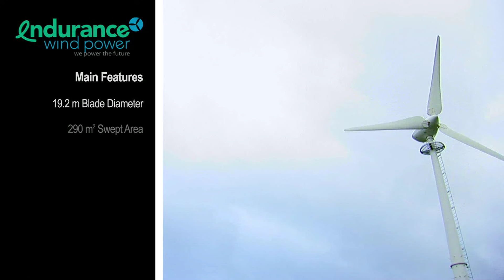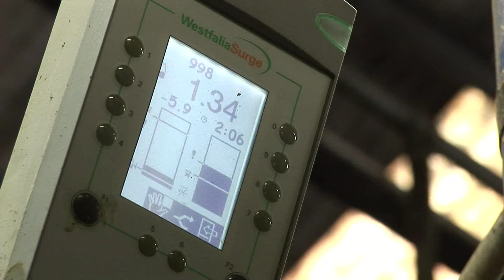Silverford Renewables - Redhouse Holsteins Endurance Wind Power E 3120 Wind Turbine Case Study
See how award winning dairy farm - Redhouse Holsteins benifits from renewable green energy and on-site C02 savings, with the class leading Endurance Wind Power E3120 wind turbine. Installation by Silverford Renewables